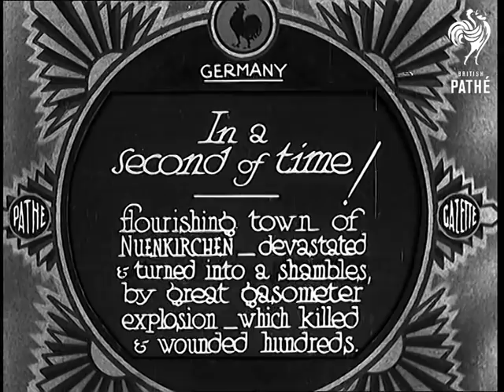In A Second Of Time! (1933)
Full title reads: "Germany. In a second of time! Once flourishing town of Neunkirchen devastated and turned into shambles by great gasometer explosion which killed and wounded hundreds."

Neunkirchen, Germany.

Scenes of devastated gas-o-meter. Smoke rises from the area covered in twisted wreckage. Various shots of twisted metal around factory site.

Workmen clear out damaged houses.

More shots of factory where explosion took place. It is almost completely destroyed.

Shots of crushed houses. People work among the wrecked buildings.

Homeless people collect their belongings and back them onto carriages.
 FILM ID:697.27